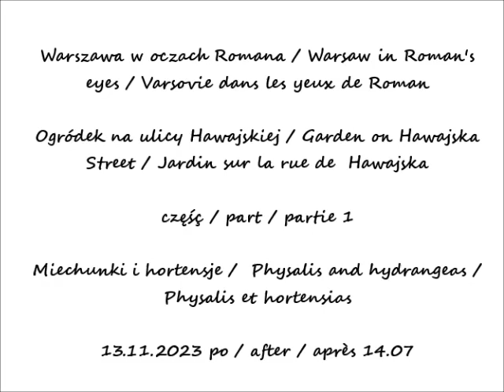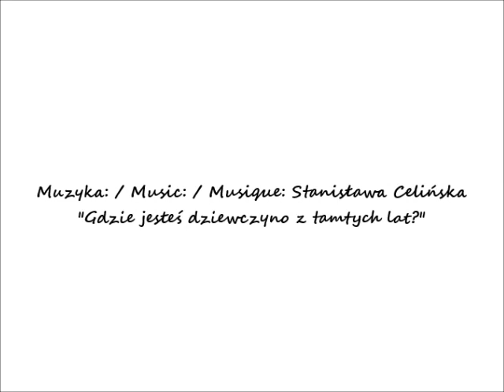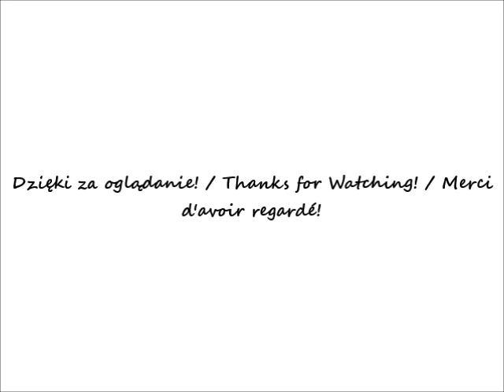2023 11 13 Warszawa Ogródek na ulicy Hawajskiej cz 1 Miechunki i hortensje Widok z ulicy Hawajski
Ogródek na ulicy Hawajskiej / Garden on Hawajska Street / Jardin sur la rue de  Hawajska
Miechunki i hortensje /  Physalis and hydrangeas / Physalis et hortensias
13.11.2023 po / after / après 14.07